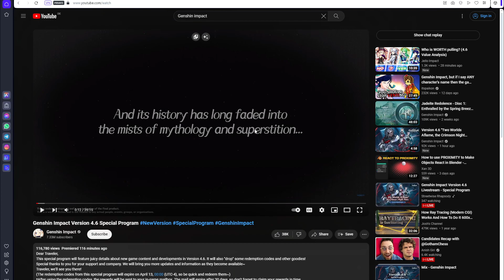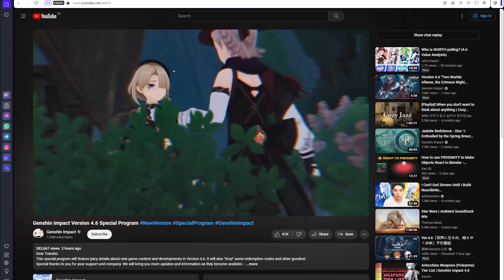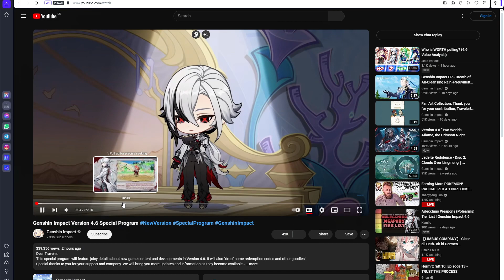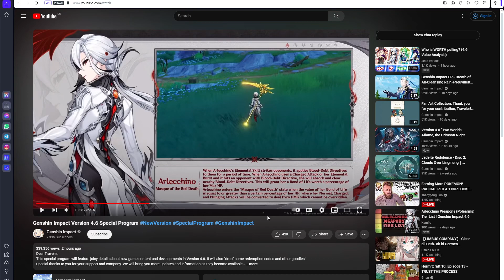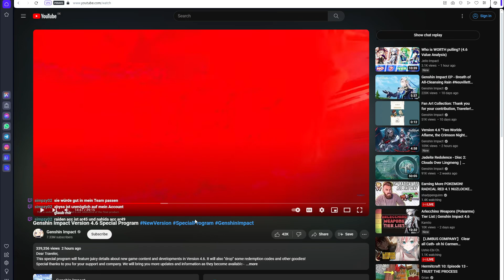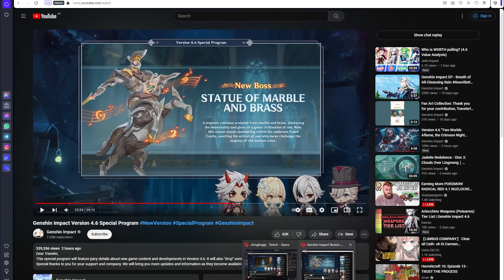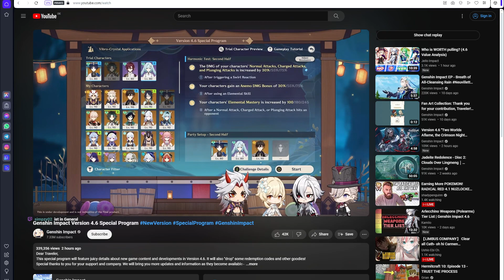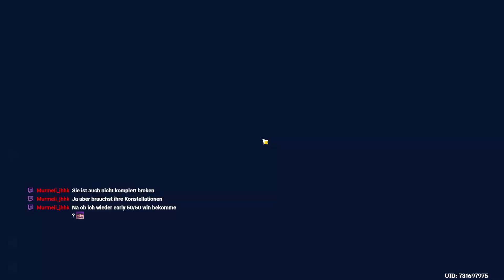4.6 Special Broadcast anschauen und kommentieren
warum ist der jz so früh gewesen?

Playtime this video:
1 h
Overall playtime:
1176.25 h

[53 mins]